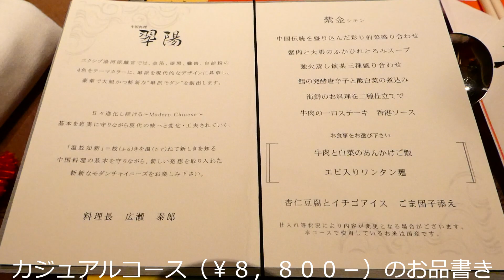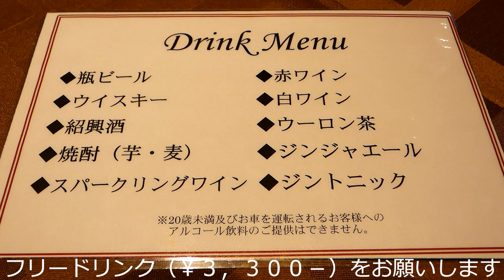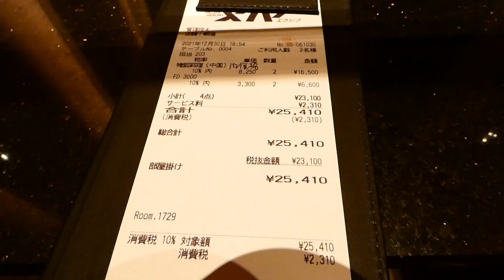ミシマさんのエクシブ詳解 年末年始のエクシブ湯河原離宮４泊 中国料理翠陽の夕食 フリードリンクを付けて楽しみます